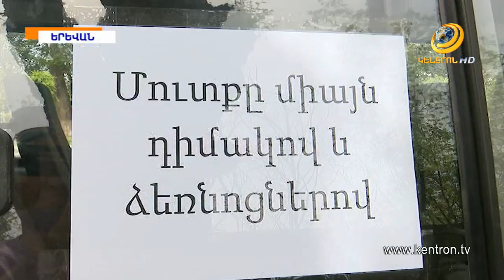Հանրային տրանսպորտը վերսկսել է աշխատանքը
Մոտ 2 ամիս դադարից հետո հանրային տրանսպորտն այսօր առավոտյան վերսկսել է աշխատանքը՝ հատուկ ռեժիմով: Դիմակ և ձեռնոց կրելը պարտադիր է վերգետնյա տրանսպորտում՝ բացառությամբ տրոլեյբուսների: Կանգնած ուղևորներ տեղափոխելն արգելվում է: Արդյոք քաղաքացիները հետևու՞մ են տրանսպորտից օգտվելու նոր կանոններին, և ի՞նչ վիճակում են երթուղայիններն ու ավտոբուսները դուրս բերվել շահագործման: